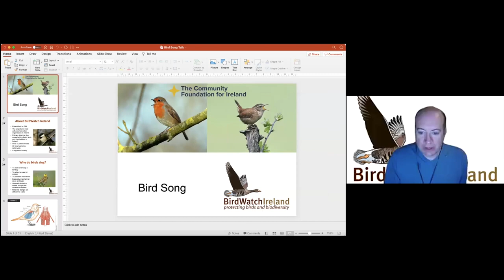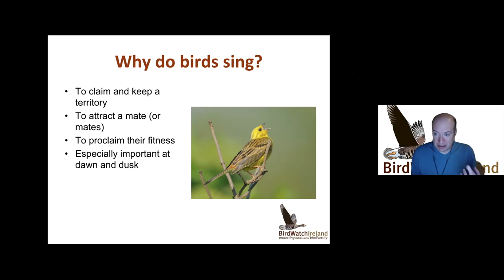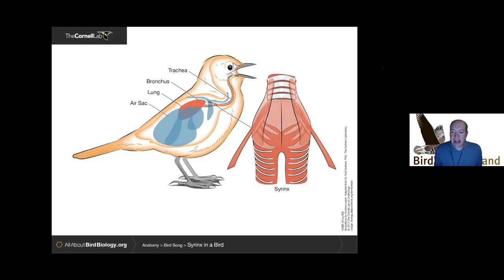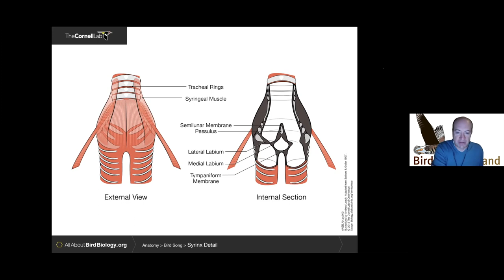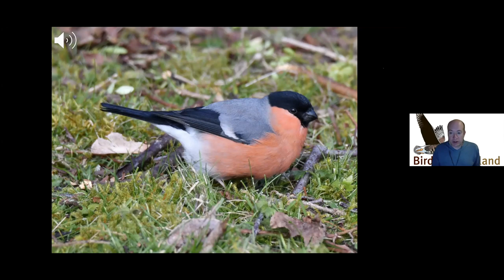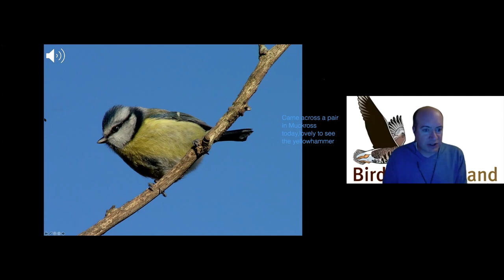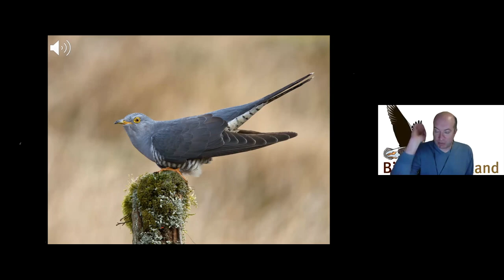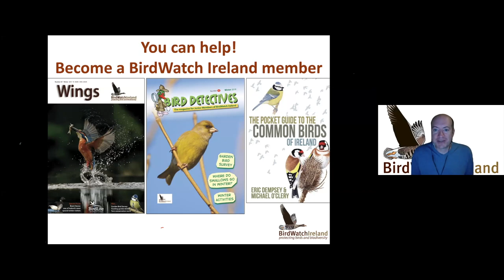Birds Connect Dawn Chorus Webinar - 12th May 2021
Join BirdWatch Ireland as we launch the first in a series of online event as part of our Birds Connect project. The dawn chorus is one of the most magical experiences in nature: a multitude of birds of many different species all singing together in harmony as morning breaks and light begins to fill the skies. Our natural world’s most impressive and renowned concert. BirdWatch Ireland’s Niall Hatch will discuss the reasons birds sing at this time of year and spotlight some of the key players in the orchestra. A keen birdwatcher since early childhood, he is a frequent contributor to radio and television programmes and works closely with our BirdLife International Partners. This event is kindly supported by The Community Foundation for Ireland as part of BirdWatch Ireland’s Birds Connect project. The project focuses on connecting people and birds to protect birds through citizen science, outreach and training.